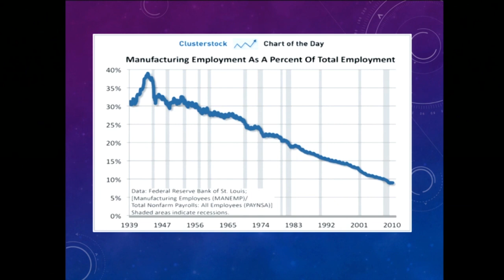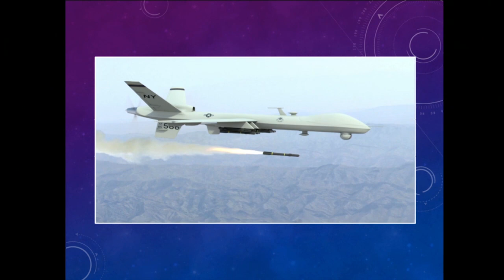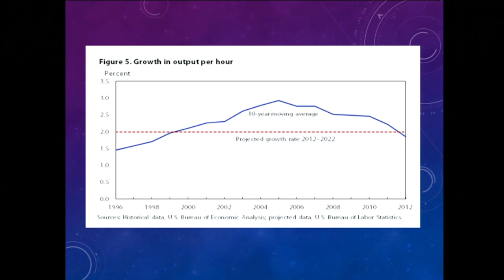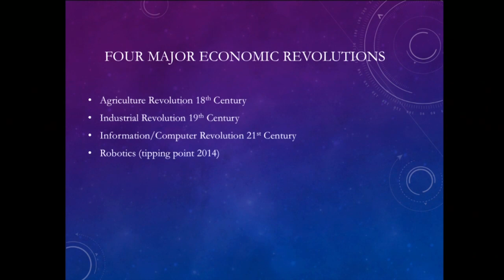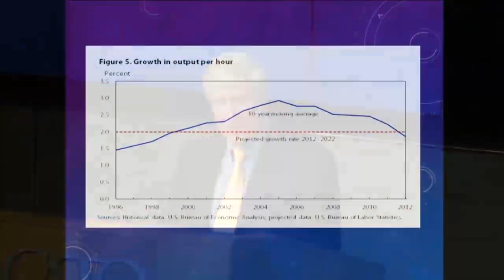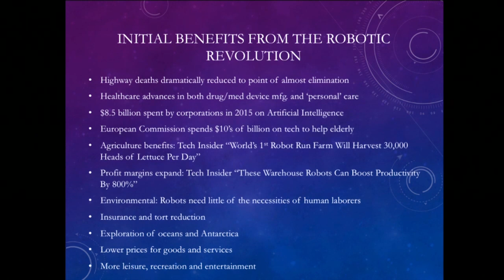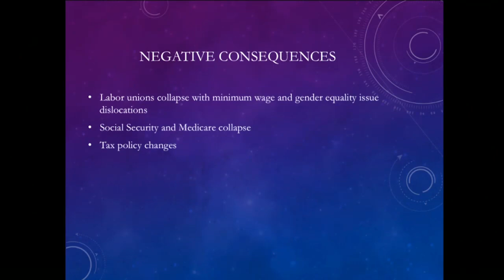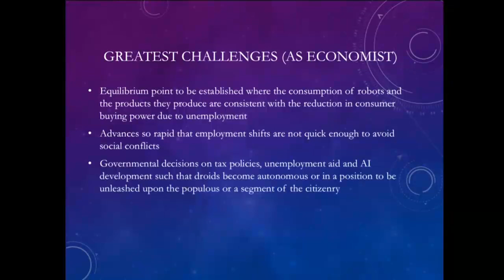Will a Robot Take Your Job? (Randy Bateman)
We are witnessing the dawn of a robotics revolution. In the future, robots will undergo exponential growth in terms of their ability and application. What does that mean for human employment and productivity growth? What about incomes, leisure time, and the overall standard of living? Randy Bateman believes that, as was the case in the Industrial Revolution, robots will initially assist rather than displace human workers. A